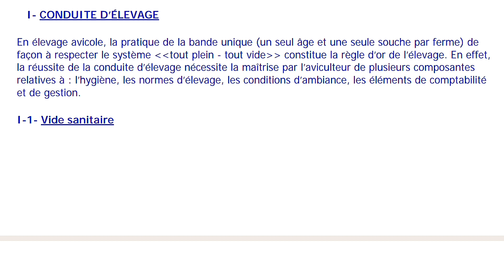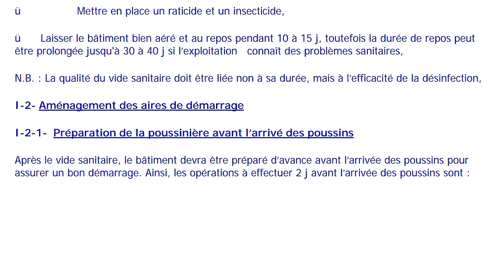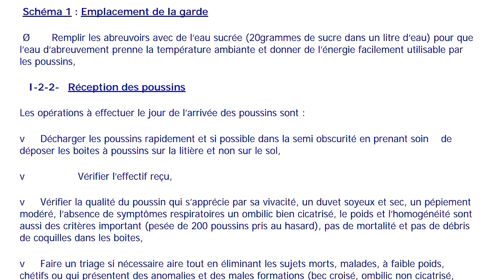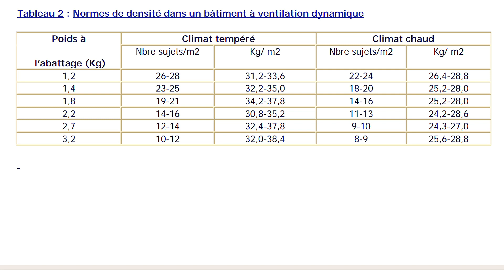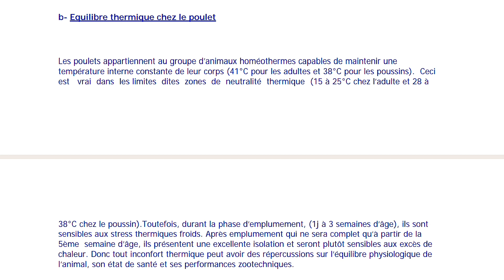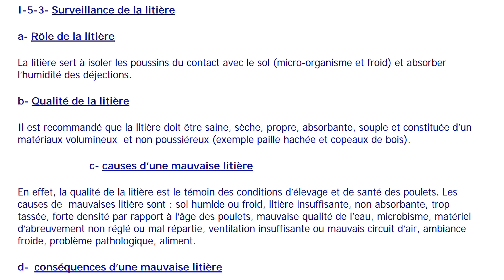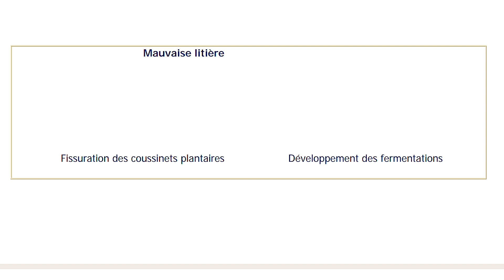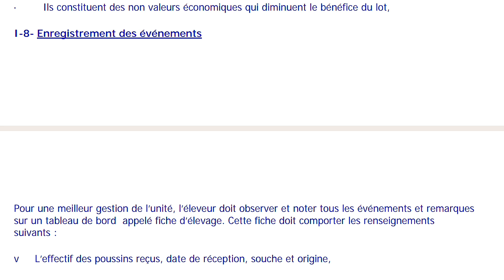Élevage de poulets de chair du démarrage jusqu'à la finition( élevage de volaille et poulet de chair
🐓 COACH SAMASSI ABDOUL RAMZI DÉCORTIQUE

  Essemvo Service D'Élevage Et d'Agriculture est une chaîne de la Société Samassi spécialisée en technique d'élevage « ESSEMVO-SARLU » une entreprise d'agriculture moderne spécialisée dans :

ESSEMVO, NOUS SOMMES L'AGRICULTURE MODERNE, NOUS SOMMES LA COMPÉTENCE DEPUIS 2013

Comment traiter les MRC Chez les Volailles / Maladie respiratoire Chronique en Aviculture